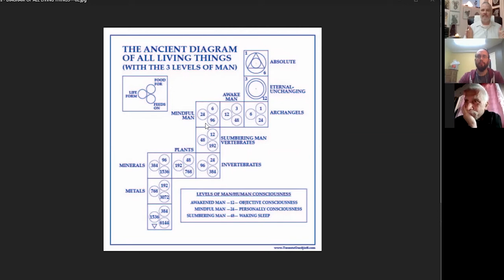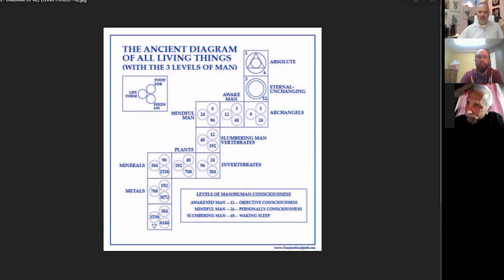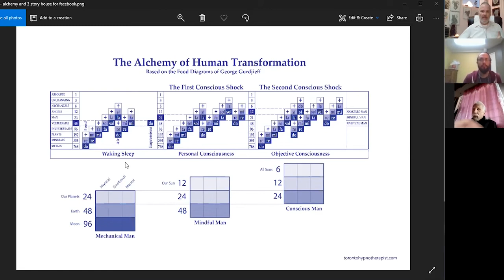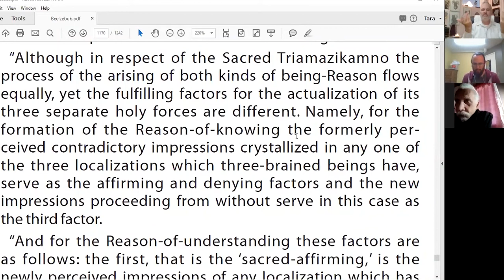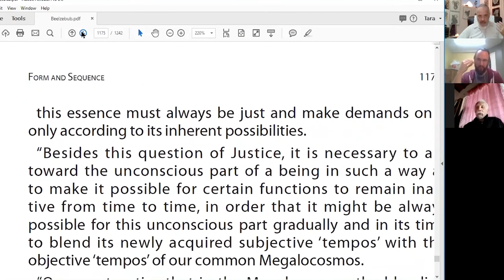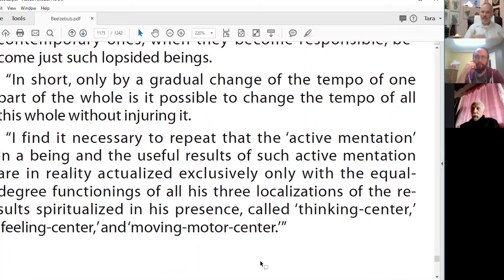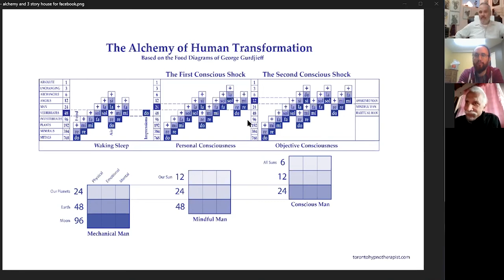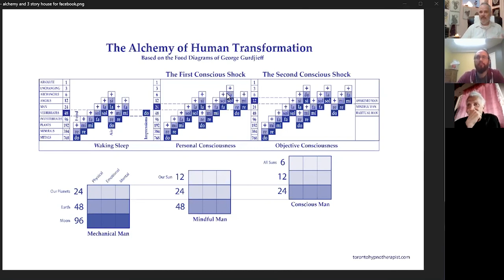Online Gurdjieff Group – Meeting # 16 – August 19, 2018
Allan talks about the purpose of life, the nature of human evolution, the Ancient Diagram of All Living Things, the Food Diagrams, the importance of Self-Sensing,kl, the nature of Self-Remembering and more in this meeting.